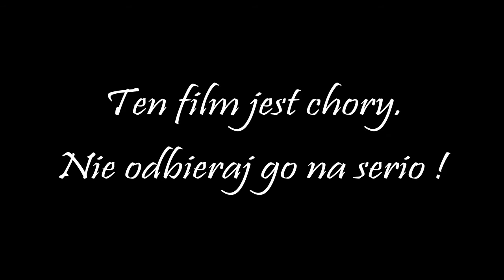Pan Suchy Suchar STARTUUUUJEMYYY !!!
Witam was serdecznie, dzisiaj mam okazję zaprosić was na nowy kanał Pan Suchy Suchar, na którym zamieszczane będą Sami się dowiecie oglądając zapowiedź ! Lecimy z sucharami !